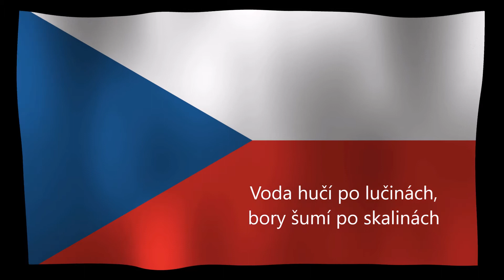Tschechische Nationalhymne mit tschechischen Text zum mitsingen - CZ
DIes ist die offizielle National Hymne der Tschechischen Republic mit Text (zum mitsingen)

    Kde domov můj?
    Kde domov můj?
    Voda hučí po lučinách,
    bory šumí po skalinách,
    v sadě skví se jara květ,
    zemský ráj to na pohled;
    a to je ta krásná země,
    země česká, domov můj!

Übersetzung:

Wo ist meine Heimat?

Das Wasser braust auf den Wiesen,
Wälder rauschen auf den Felsen,
Im Garten strahlt des Frühlings Blüte,
es ist das irdische Paradies für’s Auge!
Und das ist das schöne Land,
Böhmerland, meine Heimat!
Böhmerland, meine Heimat!